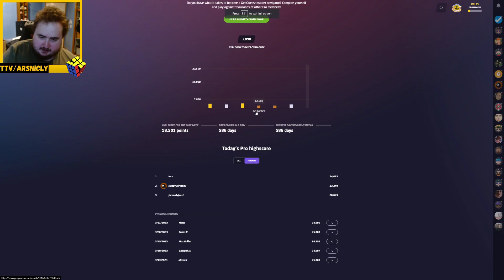The town nextdoor! Geoguessr daily challenge day 580!